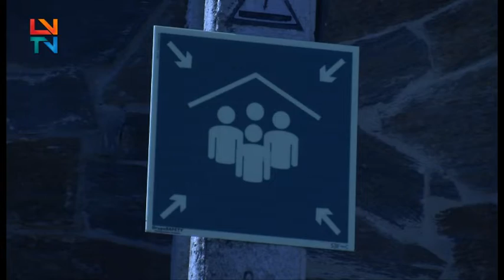Simulacro de Incêndio em Cova de Lua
No âmbito do projeto "Aldeia Segura,Populações Seguras" decorreu um simulacro em Cova de Lua, distrito de Bragança.